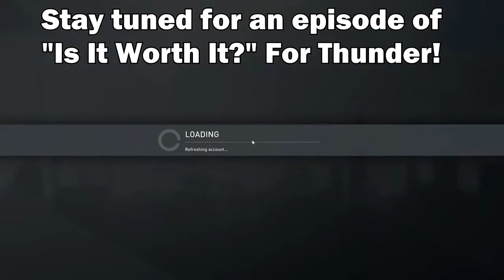Dirty Bomb | NEW MERC! Thunder, MK46 LMG, and Concussion Grenade First Impressions and Gameplay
►THUNDER!! Finally in Dirty Bomb we have Thunder, who is equipped with the MK46 LMG and Concussion grenades! Today I'll be giving you my first impressions and gameplay of Thunder, please note this is not a full review, but rather just a first playthrough!